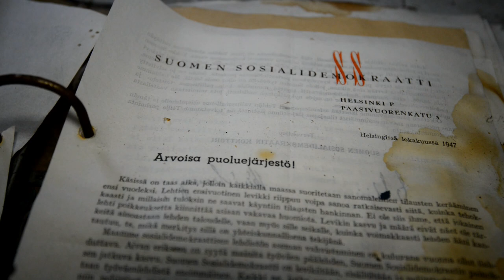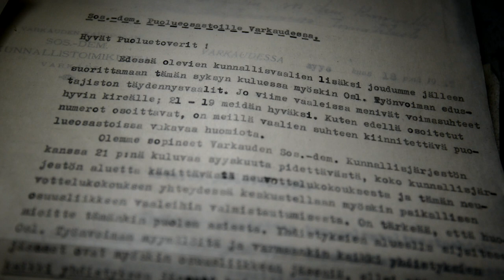Lehtoniemen työväentalo (1905) Varkaus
Pohjois-Savon vanhin työväentalo Varkauden Lehtoniemessä on ollut vuosia uhanalainen rakennus johtuen sen huonosta kunnosta. Nyt se kuitenkin purettaneen. Ehkä nämä kuvat jäävät viimeisiksi muistoiksi rakennuksesta, joka valmistui vuonna 1905 Lehtoniemen työväenyhdistykselle. Sen suojissa ovat kokoontuneet myös monet harrastusjärjestöt ja se on ollut monien tapahtumien pitopaikkana.